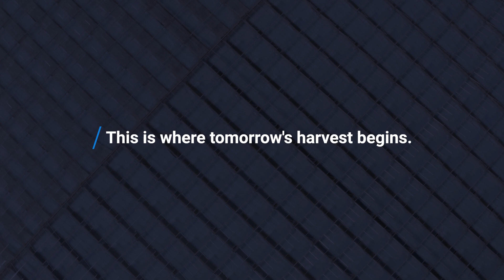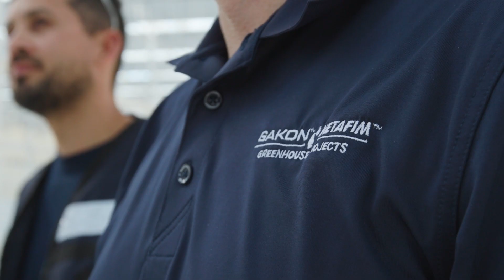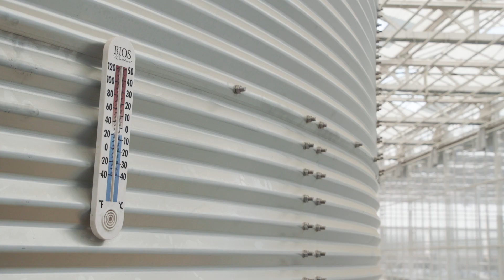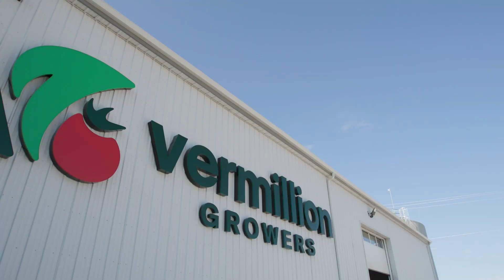Gakon Netafim Partners with Vermillion Growers to Open a State-of-the-Art Commercial Greenhouse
Orbia's Precision Agriculture business, Netafim, has partnered with Vermillion Growers to build the first ever large-scale vegetable greenhouse in Manitoba, Canada. Gakon-Netafim, the company’s commercial greenhouse project division, is a world-renowned leader in Controlled Environment Agriculture (CEA). Based in Dauphin, Vermillion Growers will being growing tomatoes year-round across 10 acres, brining local produce that is grown sustainably.